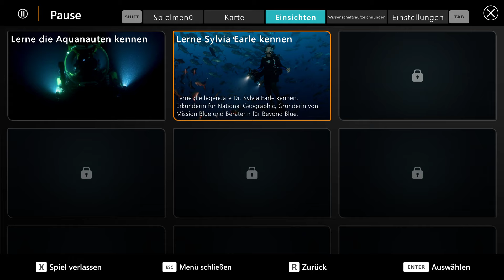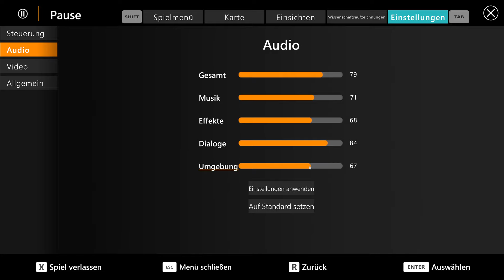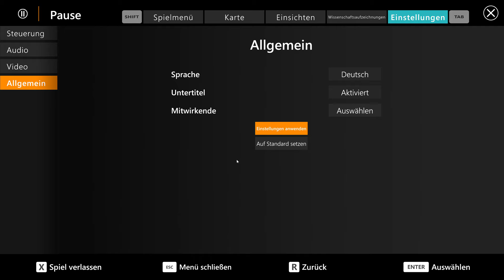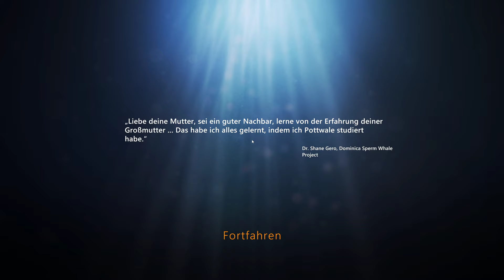Beyond Blue #01 - I learned from the Ocean · Let's Play | deutsch sub | englisch | no comment | 4k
Beyond Blue ist ein erzählerisches Einzelspieler-Abenteuer, das dich tief in das pulsierende blaue Herz unseres Planeten führt.
Beyond Blue spielt in der nahen Zukunft. Als die Tiefseeforscherin Mirai lüftest du die Geheimnisse unseres Ozeans. Nutze als Mitglied eines neuen Forschungsteams revolutionäre Technologien, um den Ozean so bedeutsam wie nie zuvor zu sehen, zu hören und mit ihm zu interagieren.
Features
In acht verschiedenen Tauchgängen erkundest du die unberührte Welt unseres Ozeans, setzt dabei hochmoderne Technologie ein, beobachtest Meerestiere, lüftest Geheimnisse und interagierst mit dem Ozean wie nie zuvor
Eine sensibilisierende Erzählung durch bekannte Namen wie Anna Akana, Mira Furlan, Hakeem Kae-Kazim und Ally Maki
Ein packender, unterhaltsamer Soundtrack mit originalen Kompositionen und Musik von Miles Davis, The Flaming Lips und anderen
Schalte 16 Minidokumentationen mit der Bezeichnung „Ocean Insights“ frei, die echte Videoaufnahmen und Interviews mit führenden Ozeanexperten enthalten
Die Firma schloss sich mit BBC Studios (den Entwicklern der gefeierten Produktion „Blue Planet II“), dem bekannten Spielentwickler OceanX Media und einigen weltweit führenden Ozeanexperten zusammen, um ein Erlebnis zu erschaffen, das die fantastischen Wunder und grenzenlosen Mysterien widerspiegelt, die das pulsierende blaue Herz unseres Planeten durchziehen. Dabei wurde derselbe integrative Entwicklungsprozess verwendet wie bei Never Alone (Kisima Ingitchuna), dem mit einem BAFTA ausgezeichneten Spiel von E-Line über die Ureinwohner Alaskas.